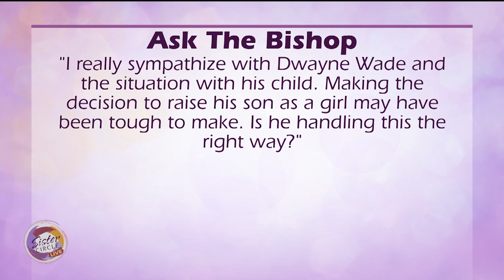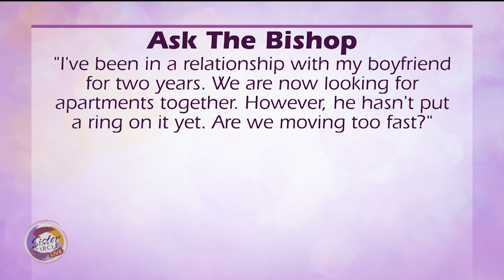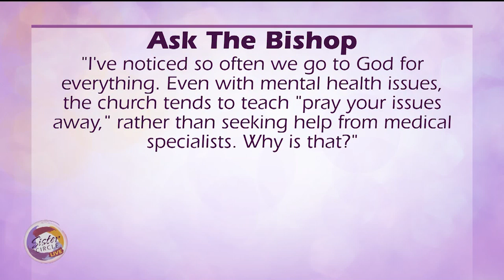Sister Circle | Bishop Vashti Mackenzie Talks Church Business, Breaking Barriers & More | TVONE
Bishop Vashti Mackenzie has blazed a trail in Christianity as the first woman to serve as a bishop in the AME church. She came down to The Circle to discuss making history, where the church stands in the political race and more.